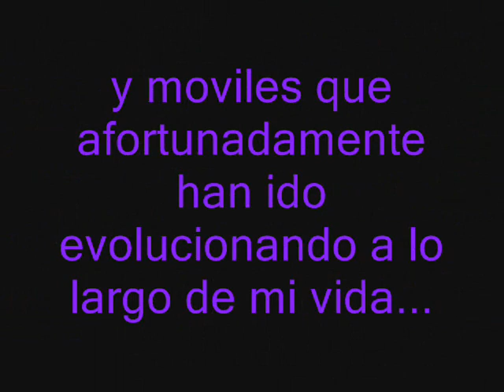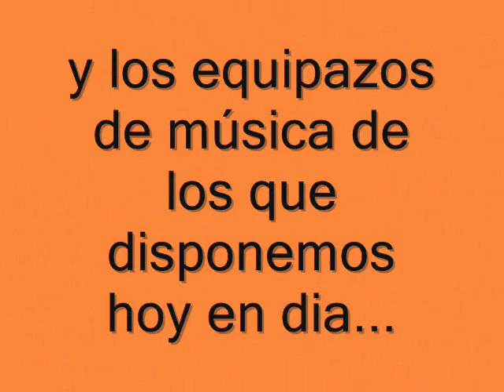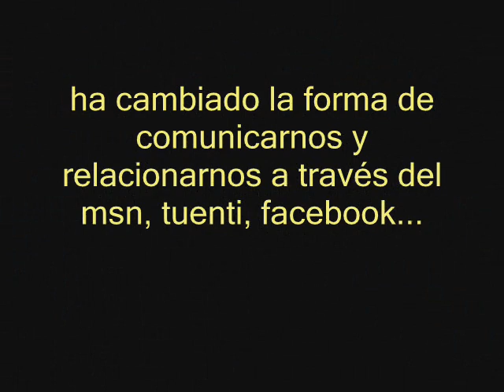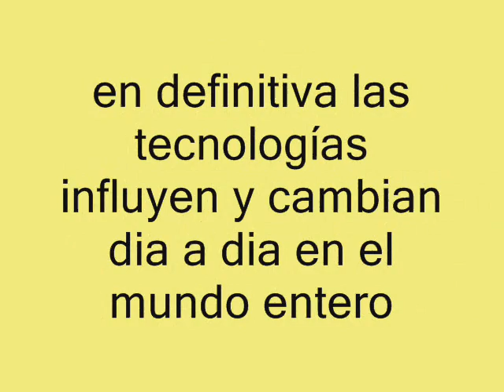Las tics a lo largo de mi vida.wmv